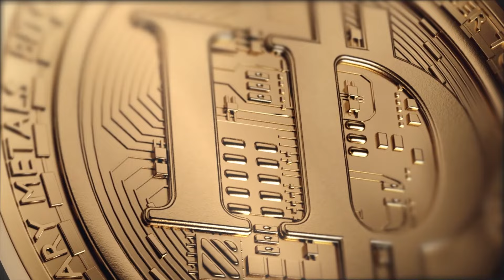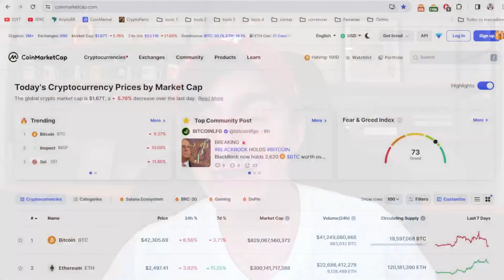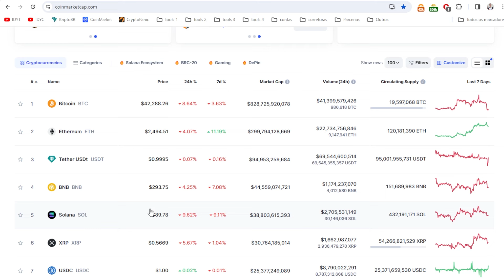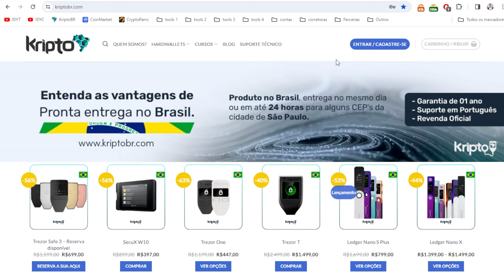BITCOIN em Promoção -9% após breve alta impulsionada por lançamento de ETFs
Na tarde desta sexta-feira (12), o mercado de criptomoedas presenciou uma virada quando o valor do Bitcoin caiu abaixo de US$ 42.500, apenas um dia após alcançar brevemente a marca de mais de US$ 49.000.
KriptoBR - Revenda Oficial América Latina
Curso Bitcoin e Criptomoedas do Básico ao Avançado